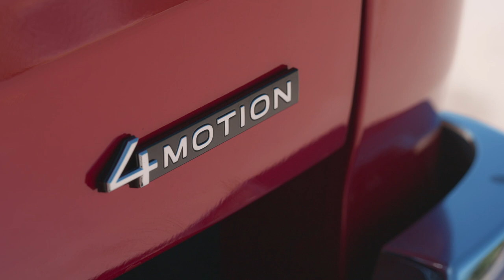Nuovo Amarok 2022, il pickup Volkwagen off-road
Il nuovo Amarok è pronto al lancio. Un pickup estremamente robusto, uno strumento di lavoro su ruote - studiato in ogni dettaglio, dalla cabina al cargo-box. Azionato da motori turbo tanto potenti quanto efficienti e due diversi sistemi di trazione integrale. A bordo, a seconda dell’allestimento, più di 25 sistemi di assistenza, display fino a 12,3 pollici, un pratico mix di comandi digitali e analogici e materiali di alta qualità fanno compiere al pick-up un rilevante passo avanti rispetto al modello precedente, che è stato venduto in oltre 830.000 unità.